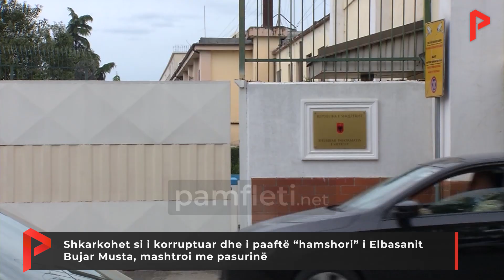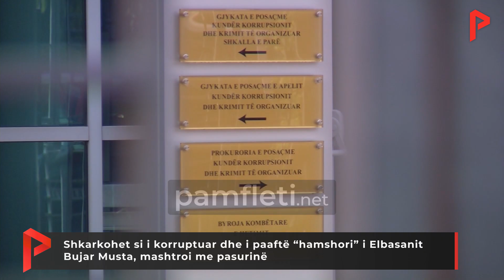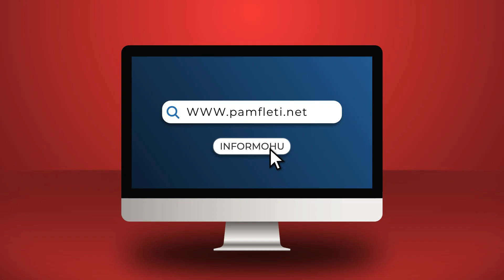Shkarkohet si i korruptuar dhe i paaftë “hamshori” i Elbasanit Bujar Musta, mashtroi me pasurinë